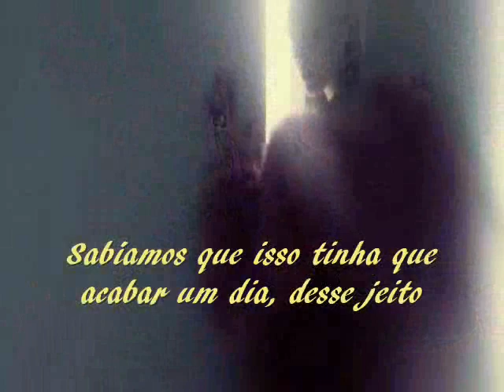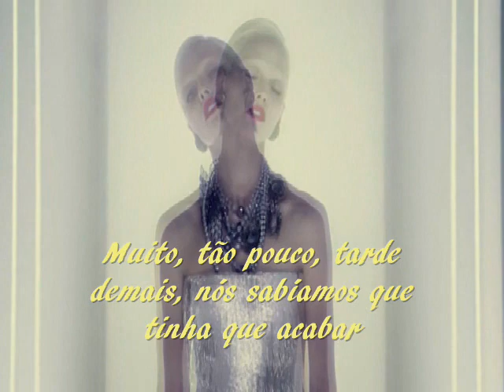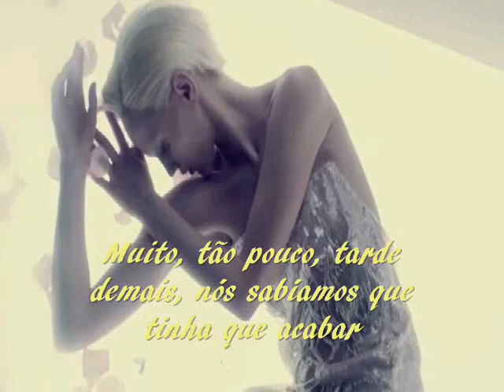Too Much, Too Little, Too Late --- Johnny Mathis & Deniece Williams --- trad.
Composição:John Vallins / Nat Kipner